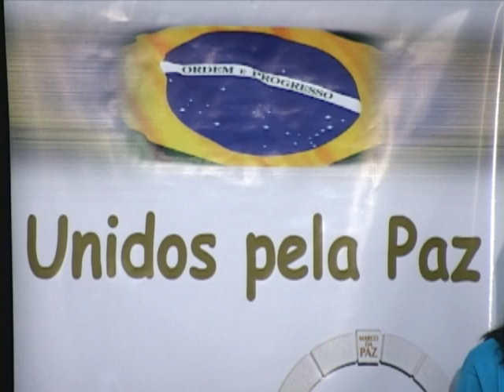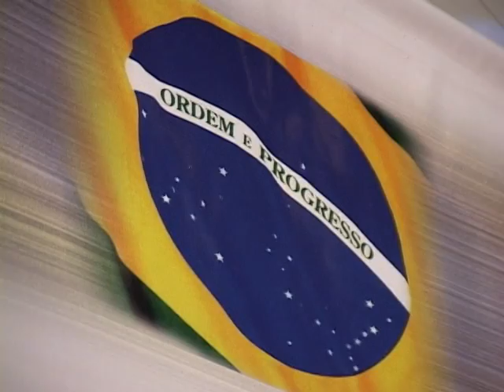Marco da Paz 10 anos Parte 1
“Dia Internacional da Paz” e “Comemoração dos 10 Anos do Marco da Paz”